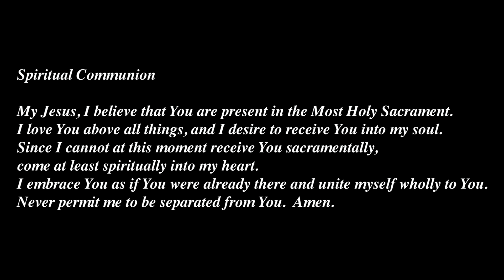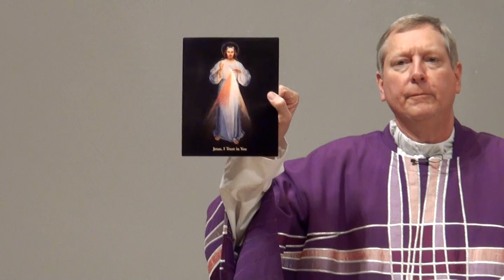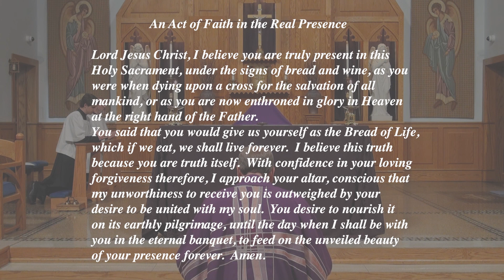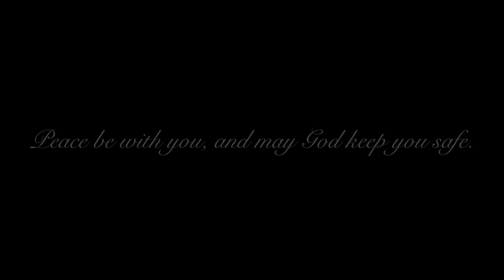The Fifth Sunday of Lent | Sacred Mass Celebration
Immaculate Conception Parish, Irwin PA